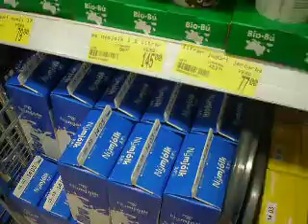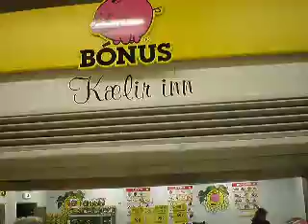patrick and felicia shopping part 1